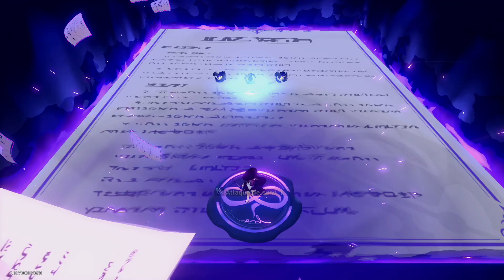HSR | Let's Play (566) | Univers parallèle - Calcul ordinaire - Difficulté V - Seuil IV !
La version 2.4 est disponible !
Aide sur les stats recherchés sur les reliques afin d'aider les joueurs, March 7th chasse disponible.
Plusieurs fins pour l'histoire de March 7th, à voir s'il y en aura pour d'autres personnages plus tard.
La possibilité de voir moins de point d'intérêts, afin d'avoir des cartes plus claires !